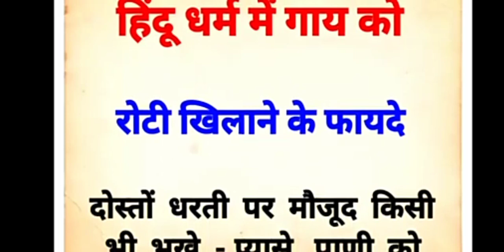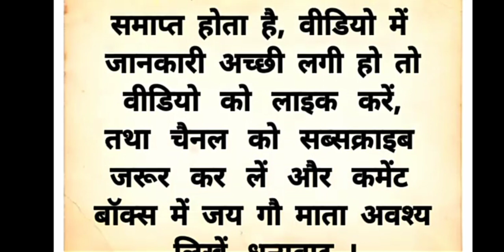गाय को रोटी खिलाते समय हमेशा ध्यान में रखें यह बातें || Gaye Ko Roti Kaise Khilayen? Vastu Shaster